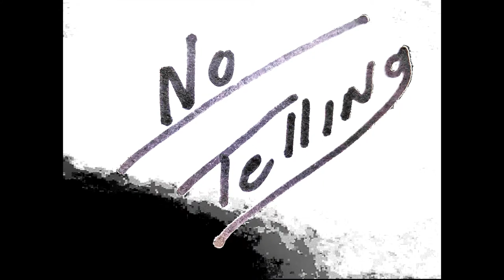Artist Spotlight: Larry Fessenden of Glass Eye Pix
With a career spanning more than 30 years, Larry Fessenden, the founder of Glass Eye Pix, has worn the title of Actor, Director, Writer, Producer, but most importantly Artist.

Larry's poignant commentary on society told through the guise of Horror has left indelible marks on filmmakers ranging from Ti West (The House of the Devil [2009]) and Jenn Wexler (The Ranger [2018]) to the mighty Guillermo del Toro.

We sat with Larry to talk about his career in totum leading up to his most recent Directorial outing "Depraved", a modern telling of Mary Shelley's Frankenstein.

for all things Horror!